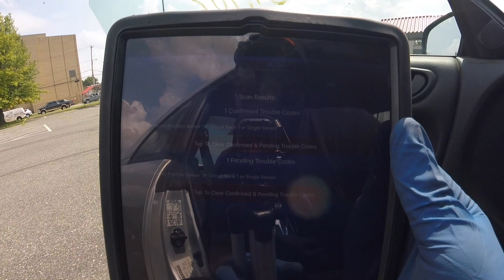👀Copart Rebuild Mitsubishi Eclipse Part One ☝️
Hey Guys I am rebuilding a Mitsubishi Eclipse. I hope you guys enjoy the video. So far the only thing wring us the body and the car will not start. The timing belt popped. I will check engine or internal damage.

At QuickFix Auto we are game changers. We want to make auto repair stress free. In order to do that we figured coming to our customers would be the first step. You no longer have to spend your entire day waiting at the auto repair shop. Our mechanics come to you, and we will diagnosis, and repair your vehicle at your location. So just sit back relax, and let us do the hard work !
Facebook- QuickFix Mobile Auto Repair